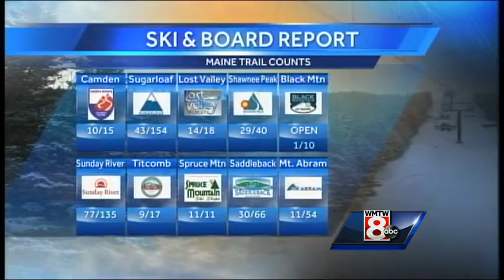Maine's Ski & Board Report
Meteorologist Mallory Brooke has the Ski & Board Report for the weekend of Jan. 11-12